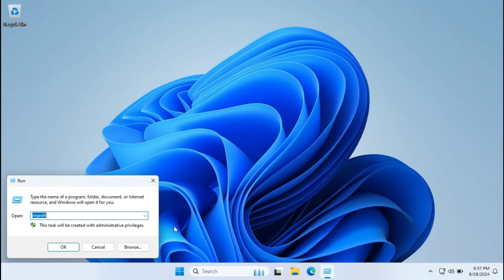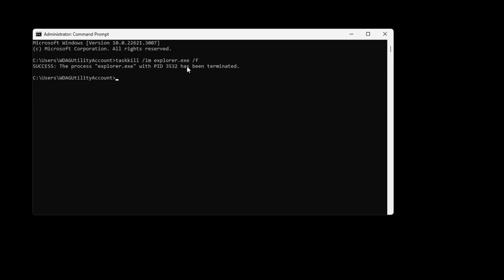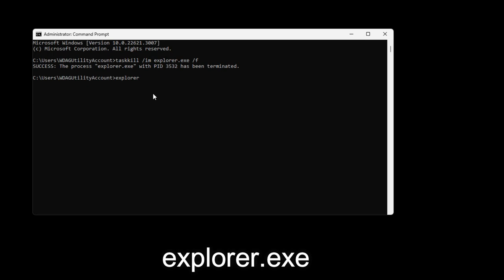Fix Shutdown Option Missing In Windows 11 | Fix There Are Currently No Power option Available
This video will help you to fixed the issue Shutdown Option Missing In Windows 10 / 11
How To Fix There Are Currently No Power option Available In Windows
There are currently no power options available Windows 10 fix
there is no power options available windows 11
there are currently no power options available windows 10
there are no power options available error fix by regedit
Error: There Are Currently No Power option Available windows 10 /11

👉 Press ‘Windows key + R’ to open the Run dialog box, type regedit.exe, and click OK to open Registry Editor.
In the prompt, select Yes.
👉Path:
HKEY_LOCAL_MACHINE\Software\Microsoft\Windows\CurrentVersion\Policies\Explorer
👉If NoClose does not exist, create a DWORD (32 bit) value and set it to 0
👉taskkill /im explorer.exe /f
👉explorer.exe